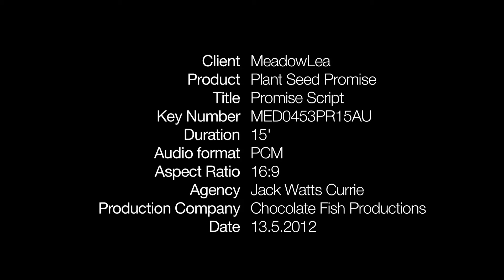MeadowLea_PROMISE TVC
Chocolate Fish produced this Television Commercial in 2012 for the MeadowLea Plant Seed Promise campaign. Visit plantseedpromise.com.au/